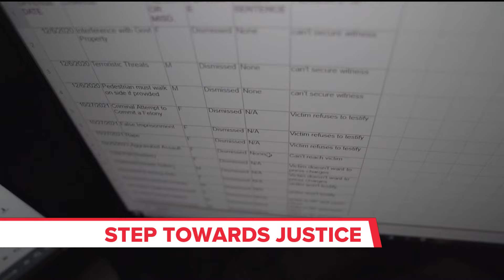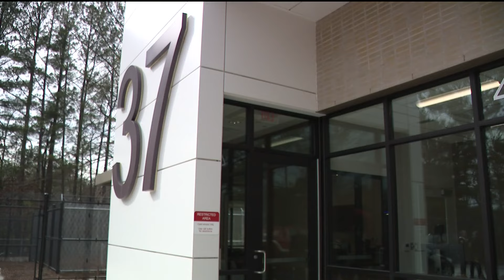Atlanta unveiling new emergency medical services center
The new building will be the first of its kind in the city.